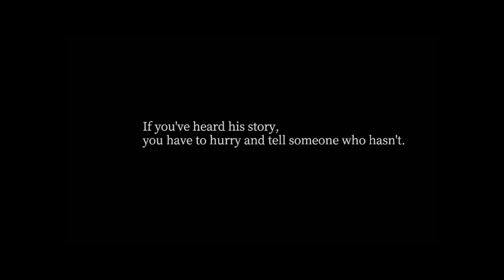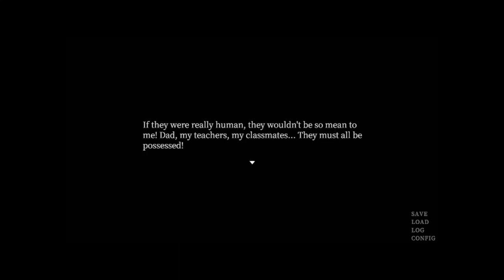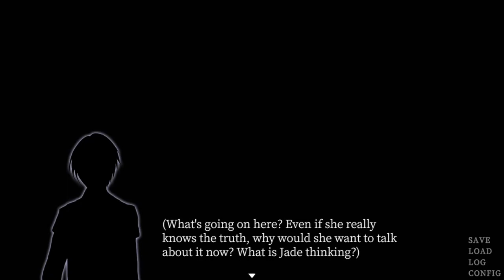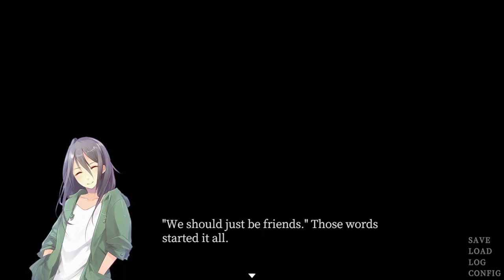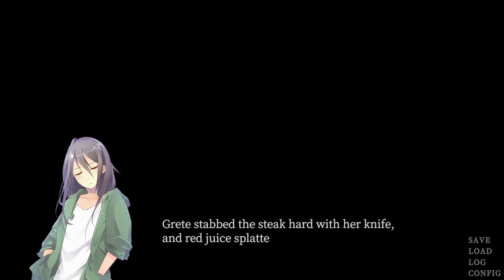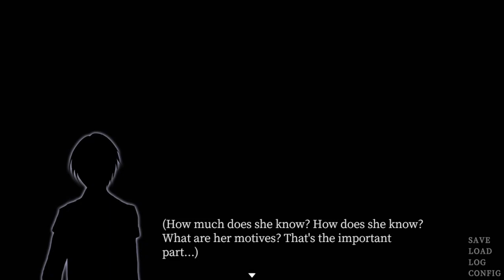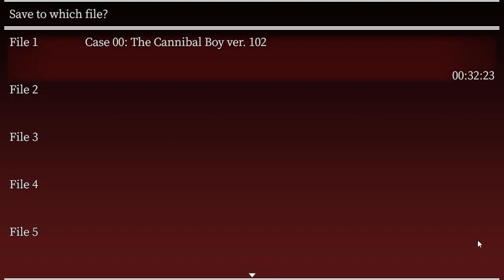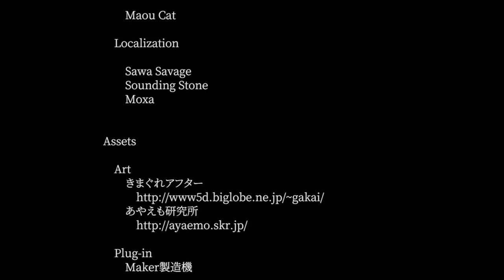A Nice Snack- Physical Exorcism (Case 00: The Cannable Boy)- GamesRHard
Howdy Neighbors!
This is Physical Exorcism, a game series where you play as exorcists who go around and banish evil spirits with "magic powers". This time, we have ourselves a discussion on how to properly source your meat